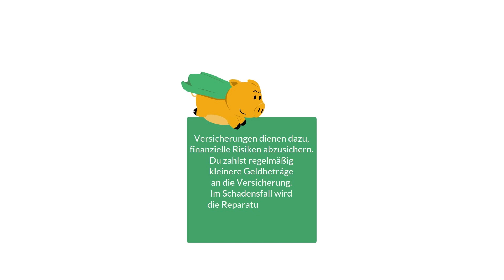12 Versicherung - meiki